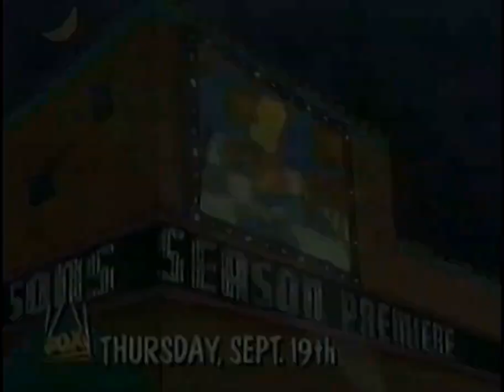The Simpsons Fox Promo (1991): “Stark Raving Dad“ (S03E01) (10 second) 2nd version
Enjoy these videos?

10 second TV promo for the premiere of ”Stark Raving Dad“ on WXXA Fox 23 Albany NY.

Commercial aired September 8, 1991.
Episode originally aired September 19, 1991.

Voiceover: Joe Cipriano.